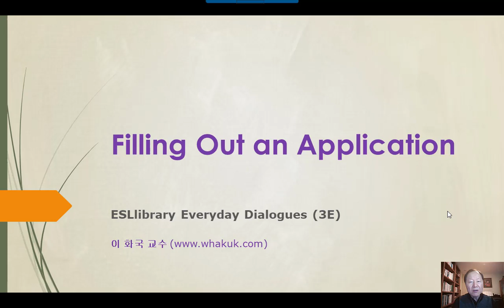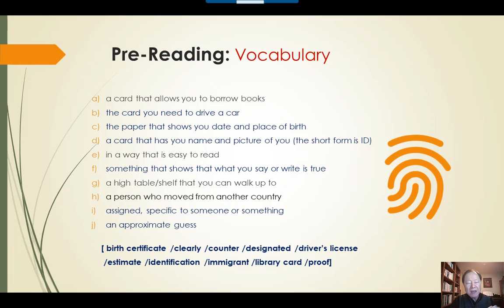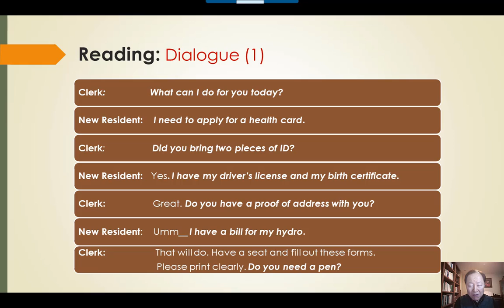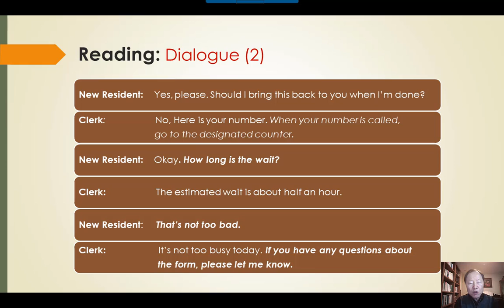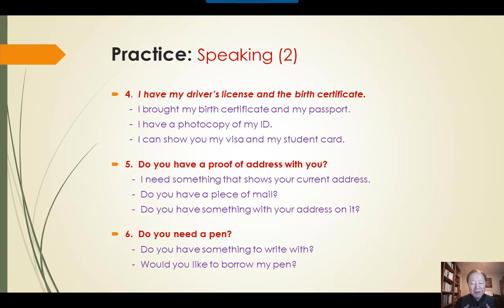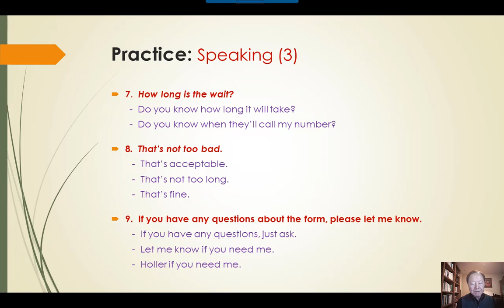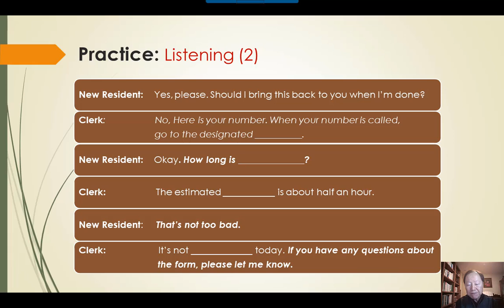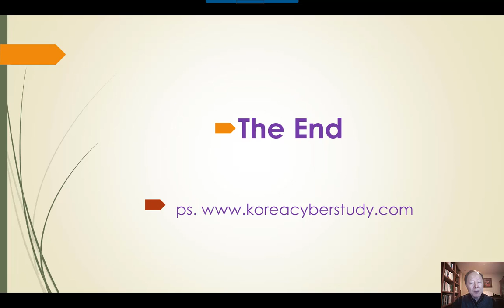미국 생활 영어 회화 - ESL4K 3E. Filling Out an Application